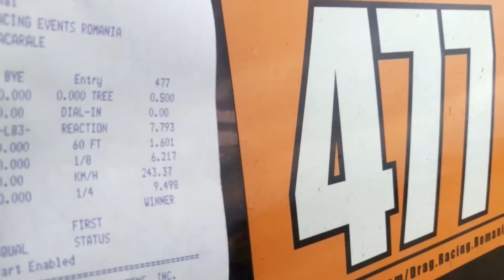ROMANIAN BEST TIME RWD 9.49/402m BMW E30 3.2 TURBO(800HP) Catalin Rus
ROMANIAN BEST TIME RWD 9.49 BMW E30 3.2 TURBO(800HP) Catalin Rus
Drag Racing Tulcea 2015
1.6/60ft
243km/402m